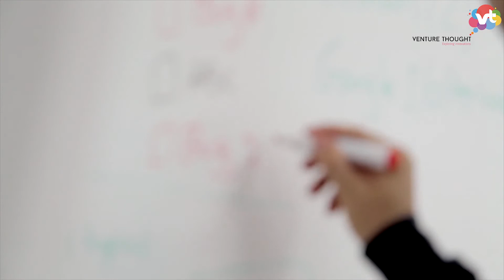Amitabh Bachchan (The Biggest Inspiration)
Change is the nature of life but the challenge is the future of life. So challenge the changes. Never change the challenges.

Amitabh Bachchan born 11 October 1942) is an Indian film actor. He first gained popularity in the early 1970s for movies like Zanjeer and Deewaar, and was dubbed India's first "angry young man" for his on-screen roles in Bollywood. Referred to as the "Shahenshah of Bollywood", "Star of the Millennium" or "Big B" he has since appeared in over 190 Indian films in a career spanning almost five decades. Bachchan is widely regarded as one of the greatest and most influential actors in the history of Indian cinema. So total was his dominance on the movie scene in the 1970s and 1980s that the French director Francois Truffaut called him a "one-man industry."